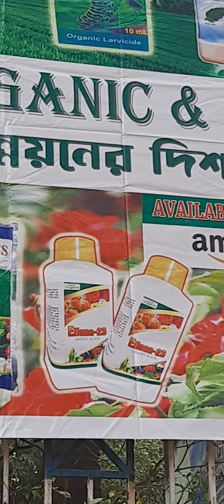green friends meetup 7/1/24